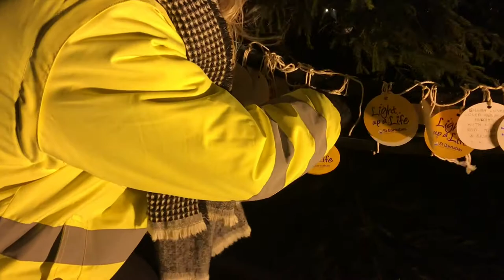Torchlight Procession | Light up a Life | Lincoln | St Barnabas Hospice | November 2017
Around 1,600 Lincoln residents joined us on 28th November 2017 for our annual Torchlight Procession through Uphill Lincoln. People came together to remember someone they will never forget.